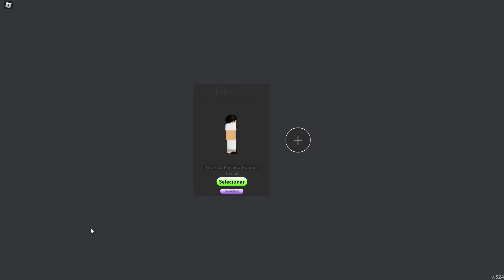Fui Atrás Da Respiração Do Som... E Agora Posso Finalmente Me Torna Um Hashira - Roblox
Meu Insta: @PlaggXz

Nome do Jogo:
Project Slayer